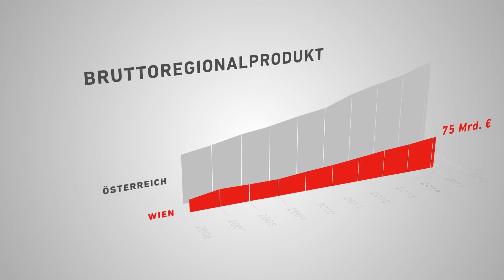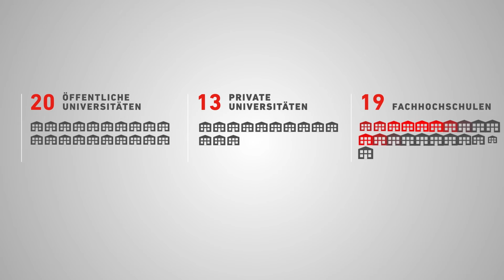Wirtschaftsstandort Wien - die perfekte Drehscheibe ziwschen Ost und West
Der Wirtschaftsstandort Wien - die perfekte Drehscheibe zwischen Ost und West.

Machen Sie sich selbst ein Bild von unserer pulsierenden Metropole.